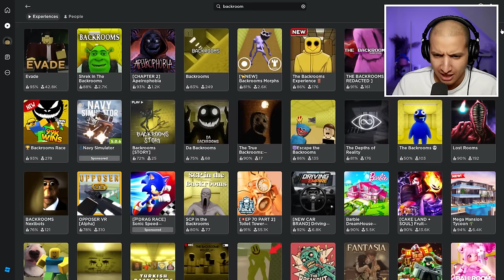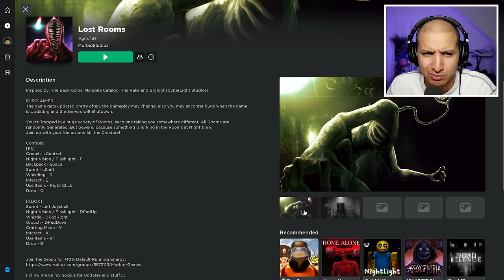I Played EVERY BACKROOMS GAME in ROBLOX...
We're back again with Roblox Horror Games, in this video we play ALL BACKROOMS GAMES on Roblox...